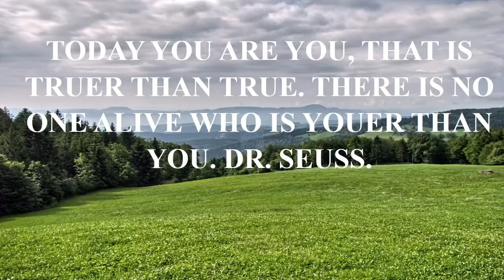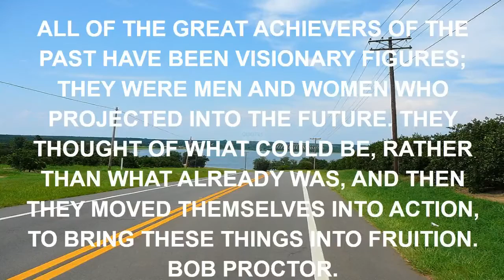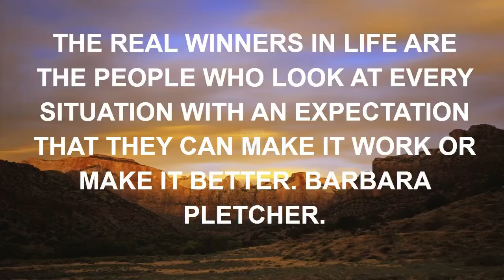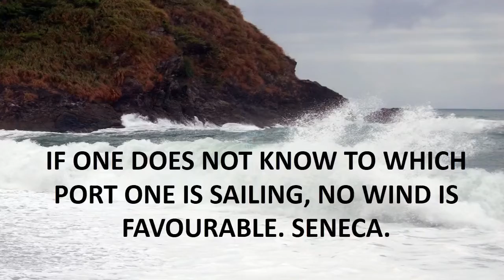best glados quote portal 1